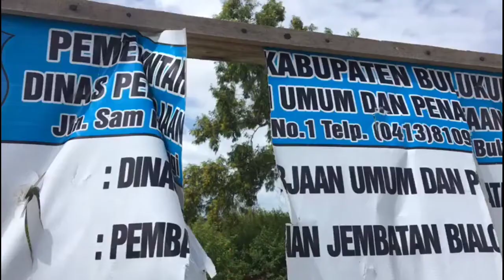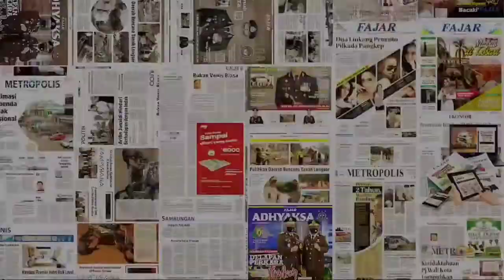Jembatan Bialo Bulukumba Mangkrak, Kepala PUPR Sebut Masih Tahap Pemeriksaan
Jembatan Bialo Bulukumba Mangkrak

 Jembatan Bialo, yang terletak di Kelurahan Tanah Kongkong, Kecamatan Ujungbulu, Bulukumba, hingga Agustus 2021 ini belum juga dilanjutkan.

Padahal telah ada pemenang tender pembangunan tahap ke empat jembatan tersebut, yakni PT Gunung Raya, dengan anggaran sebesar Rp 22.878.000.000.

Saat ini bangunan jembatan nampak tak terurus, beberapa bangunan nampak retak, dan  tumbuhan liar tumbuh dibangunan tersebut.

Sejak dibangun di Pemerintahan Andi Sukri Sappewali, pembangunan jembatan bialo di 2021 ini telah memasuki tahap 4, dimana, setiap tahapnya menelang anggaran puluhan miliar.

Jembatan Bialo merupakan, bangunan monumental, yang akan menjadi ikon baru Bulukumba. Rencannya akan menjadi jalan alternatif untuk menuju kota Bulukumba melalui pesisir pantai.

Video Wawancara, Kepala Dinas Pekerjaan Umum dan Penataan Ruang (PUPR), Rudy Ramlan yang dikonfirmasi mengatakan, pembangunan jembatan bialo hingga saat ini belum dilanjutkan.

Itu dikarenakan, jembatan bialo tersebut saat ini tengah diperiksa oleh kepolisian untuk tahap sebelumnya.

Belum lagi, banyak jembatan yang rubuh akibat bencana, menjadi proritas utama, sehingga anggaran pembangunan jembatan bialo dialihkan sementara.

" Juga harga material yang melonjak, sehingga kami akan membicarakan kembali pihak kontrkator apakah mampu mengerjakan disaat material lagi naik," katanya.(Akb)